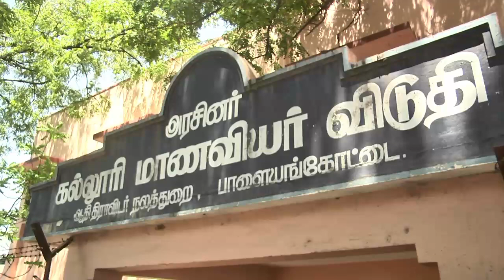Nellai assembly team inspection